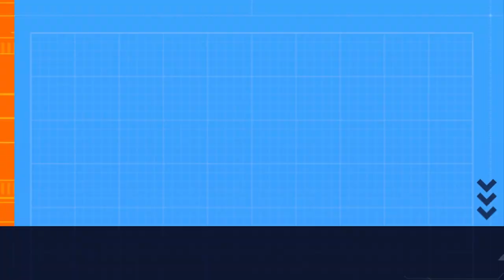GREENWOOD WILL NOT RETURN AT UNITED BUT BARCELONA INTERESTED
MAN UNITED SUMMER TRANSFER WINDOW COMPLICATED